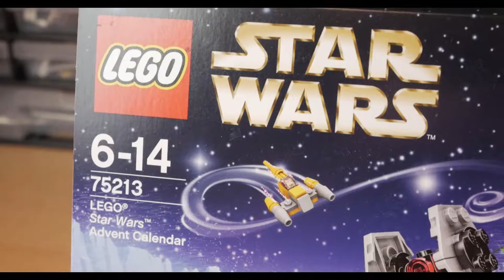Lego Star Wars Adventskalender Überblick (2018) | PhinixBuildingStudios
In diesem Video seht ihr die Inhalte aller Türchen des 2018er Lego Star Wars Adventskalenders kurz zusammengefasst. Viel Spaß beim Ansehen!